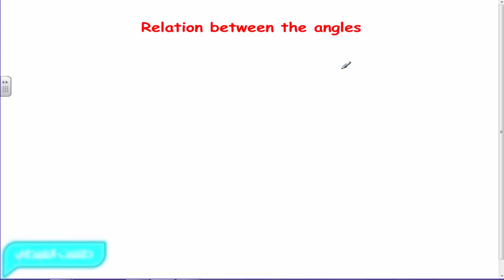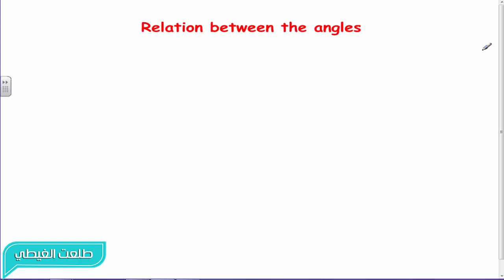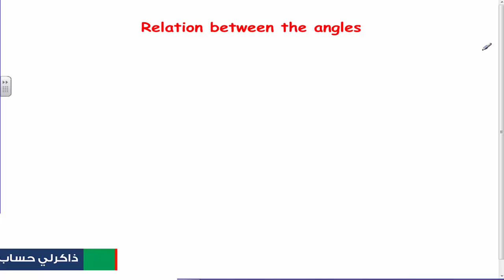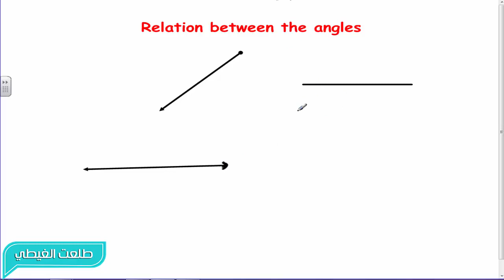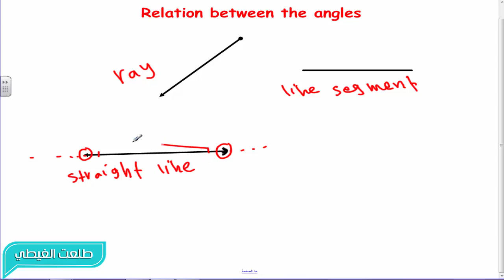كتاب المعاصر#ماث الصف الاول الاعدادى - ترم أول2019 | هندسة- حصة 2 - Angles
|Maths # 1 prep | 1st Term | Lesson 2 | Geomatrey #    Angles     | الشرح سهل  جدااااا
ماث # الصف  الاول  الاعدادي | ترم أول 2018

الرابط المثبت لروابط جمنيع الشروحات
ماث الصف الاول  الابتدائي - ترم أول  2018
العلوم
علوم الصف الرابع الابتدائي - ترم أول  2018